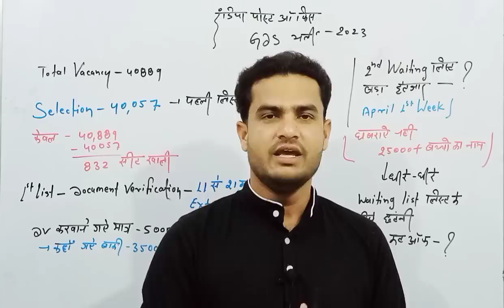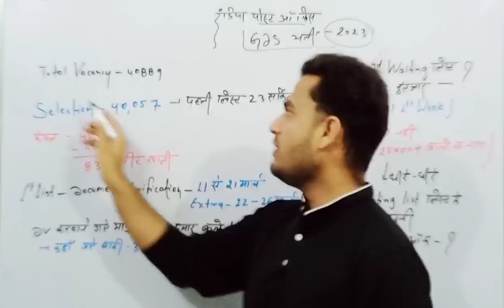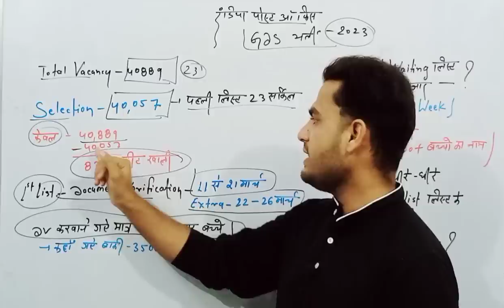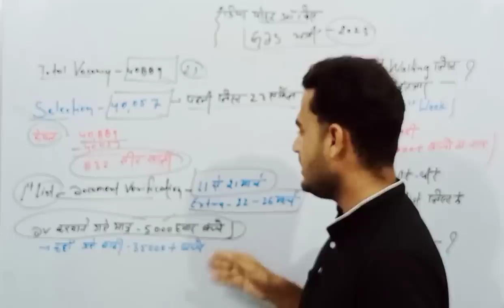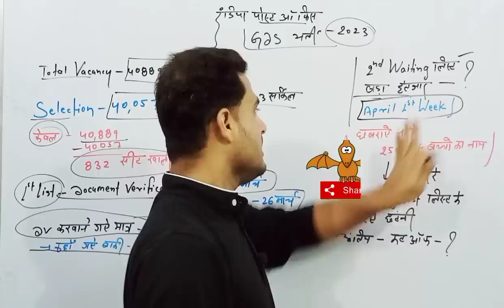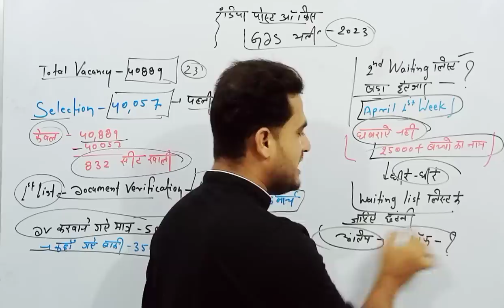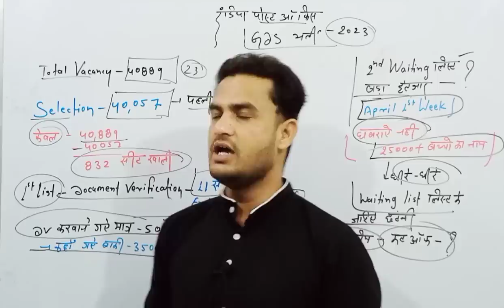GDS 2nd Merit List 2023 | GDS Result 2023 | GDS 2nd Cut off List GDS Cut off 2023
Abhishek Jagarwad

🇮🇳Proudly Indian🇮🇳

Jai Hind🇮🇳